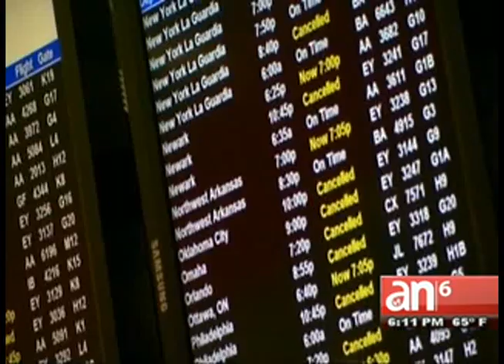Las fuertes nevadas causan accidentes en el país. - AméricaTevé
América Noticias, América TeVé 5pm, 6pm, 10pm y 11pm.